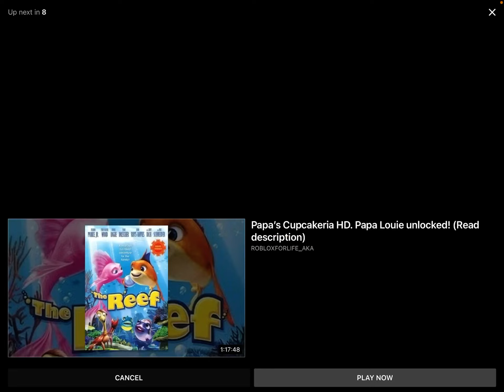Papa’s Donuteria To Go! Ingredients but I voiced it